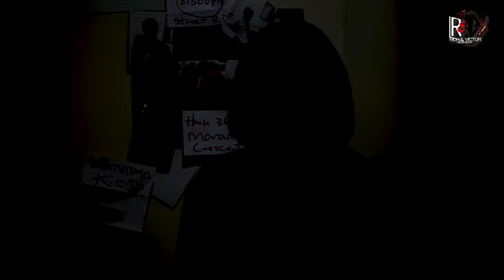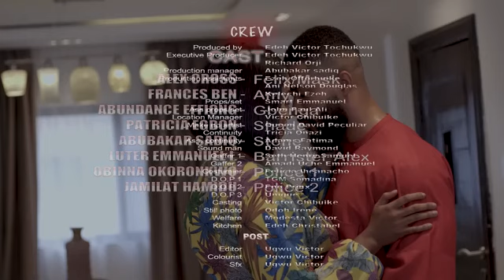FATE:(FULL MOVIE)_STARRING FRANCES BEN AND ALEX CROSS"2023".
more.